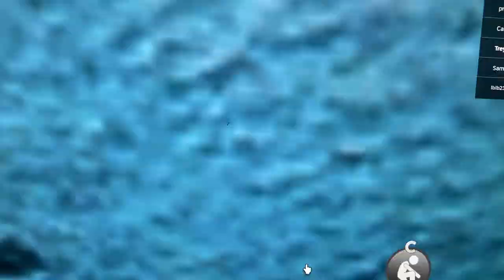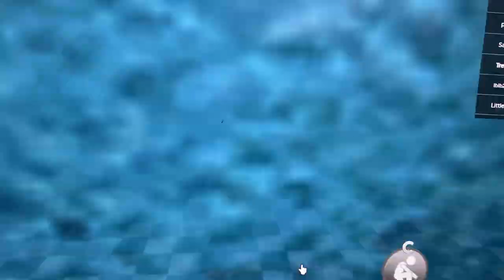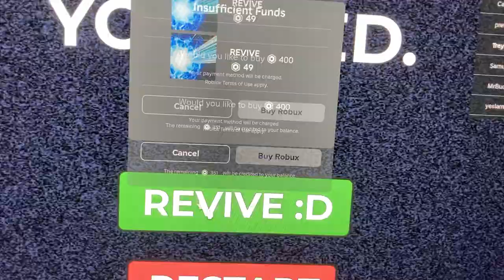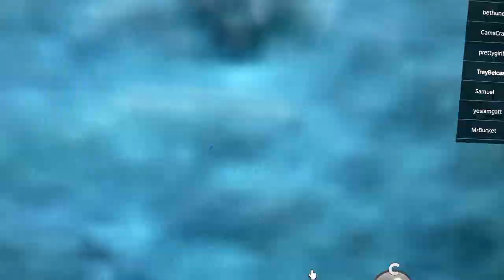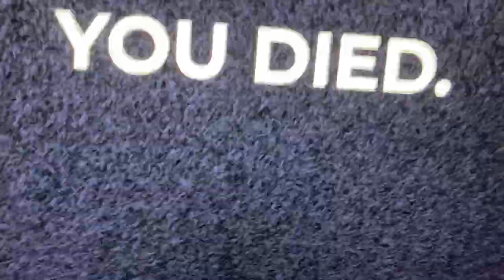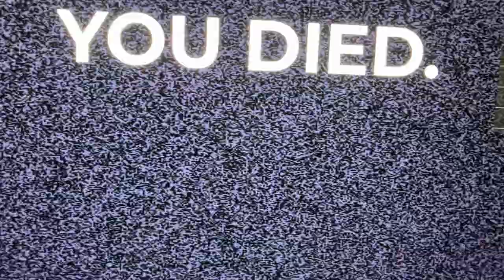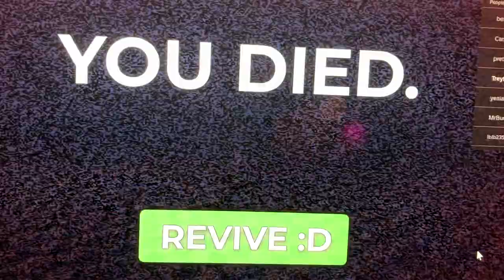Roblox - Don’t Sniff It